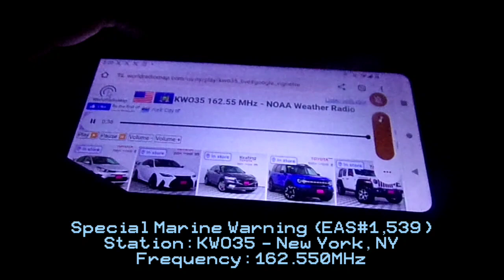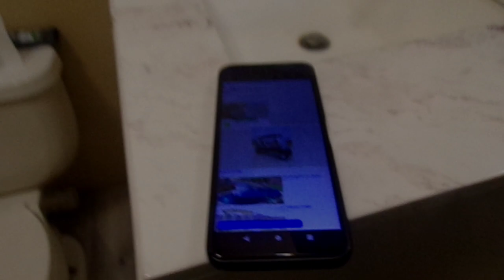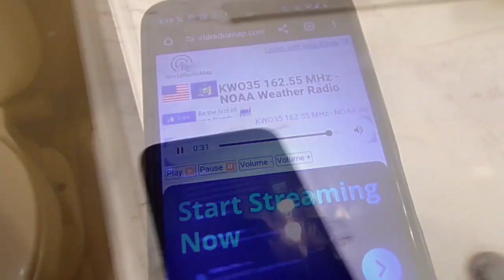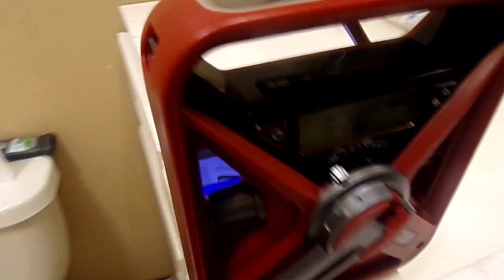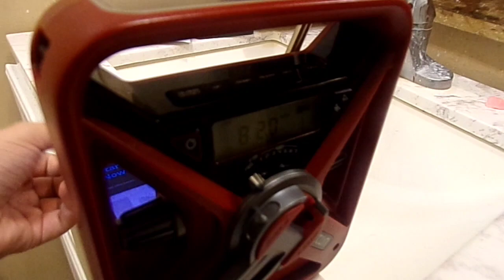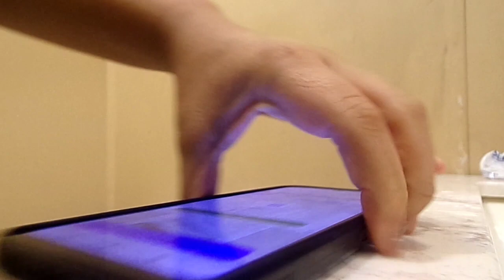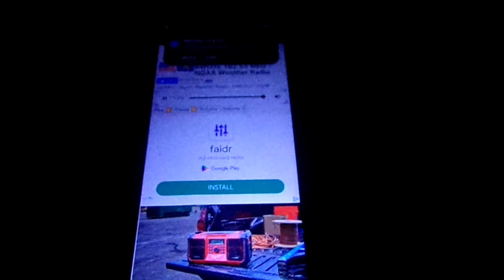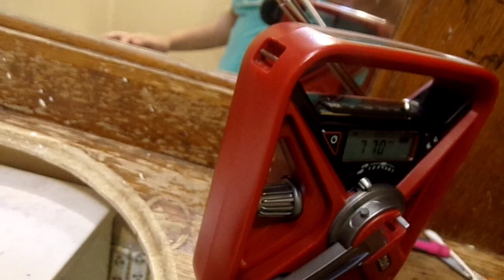DOUBLE HEADER SMW... EAS Alerts From 6/14/24 (EAS#1,539 - #1,547)